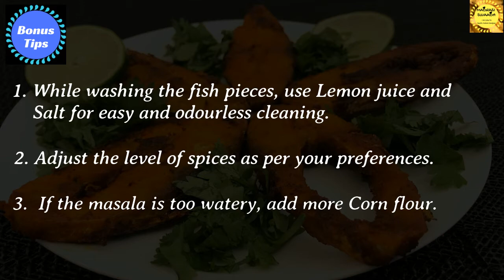Fish Fry in Hindi / फिश फ्राई/ How to make Tawa Fish Fry in Hindi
In this video we will see how to make Fish Fry (फिश फ्राई) in Hindi. Fish Fry is a very tempting, delicious and crispy dish which can be served either with Rice or can be a great appetizer itself.

There are many variations available all over South India. Today we are using a very simple recipe which can be prepared quickly. This will rejuvenate all your taste buds.

Ingredients:
Fish steaks - 6 (medium size)
Corn flour - 2 tsp (Optional)

Please try this recipe and share your feedback in the comments below.
Keep Cooking! Keep Rocking!!